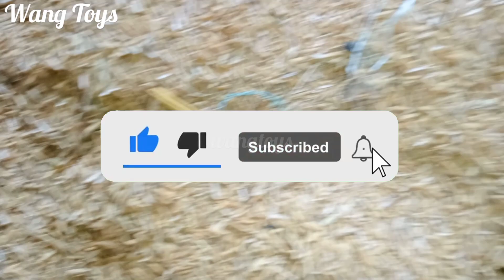Menemukan harta karun es krim dan banyak mainan